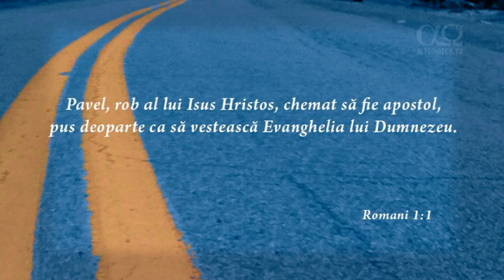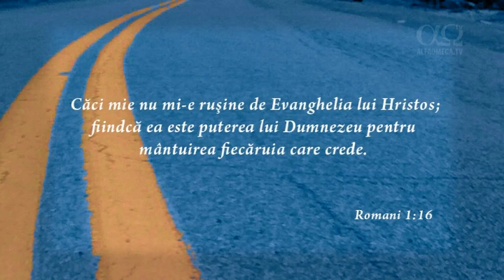Misiune urbană - ses 5 din 6 - Biserica echipata pentru secolul XXI - David Holden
Centrul Creștin Brasov, în colaborare cu Newfrontiers, a organizat conferința "Misiune urbană - cum poate fi Biserica echipată pentru vremurile în care trăim, în secolul XXI". Vorbitori: Jurgen Siegel, David Holden, Jonathan Le Tocq, Graham Marsh si Henk Kersten - lideri ce conduc biserici implicate activ în misunea urbană contemporană, au experiență în plantare de biserici, slujire în echipe apostolice și impact la nivel international.